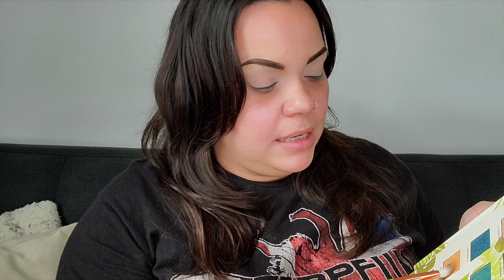Probando TODO de Alamar Cosmetics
Holaaaaaa!! Despues de un par de semanas vuelvo con videos los martes y los sabados!!! Hoy quise probar con ustedes Alamar Cosmetics que es una compania fundada en USA pero su origen es cubano. Espero que este video les guste!!